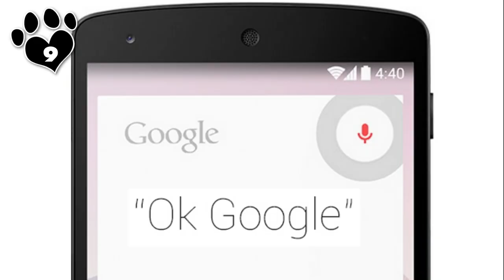Top 10 Dogs with the Best Sense of Smell - Dogs 101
Top 10 Dogs with the Best Sense of Smell - Dogs 101. Do you know how many olfactory receptors your dog has? Compared to humans, dogs have a super sniffer with 220 million or more olfactory receptors. In this video, Animal Facts presents the Top 10 Dogs with Exceptional Sense of Smell. From the Pointer to the Bloodhound, learn about these amazing dogs and their incredible sense of smell. Plus, discover how these dogs are used for hunting, police and military work, and search and rescue missions.

0:00 Introduction
1:14 German Shorthaired Pointer
1:57 Coonhounds
2:33 English Springer Spaniel
3:04 Belgian Malinois
3:38 Labrador Retriever
4:10 German Shepherd Dog
4:41 Beagle
5:12 Basset Hound
5:56 Bloodhound